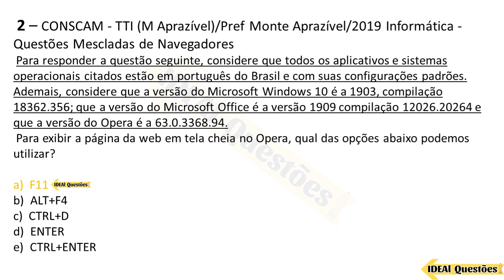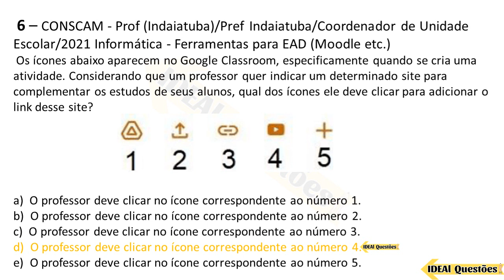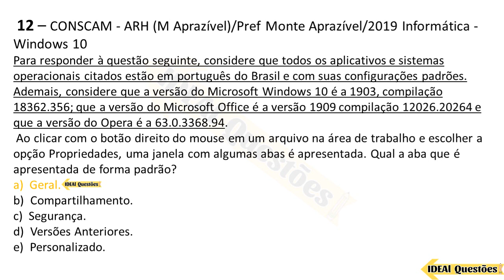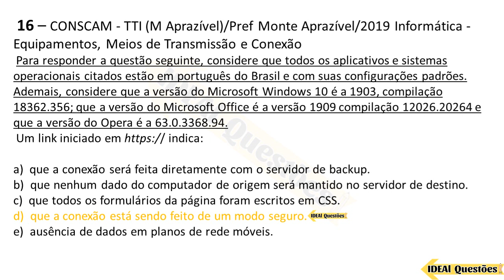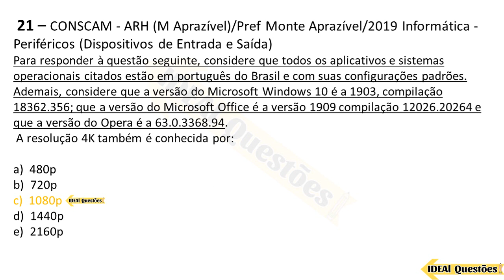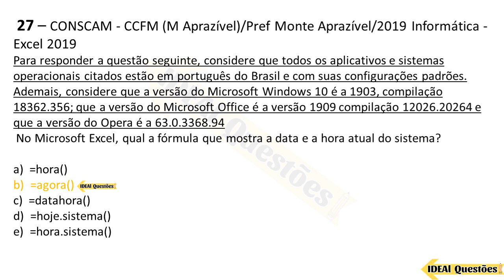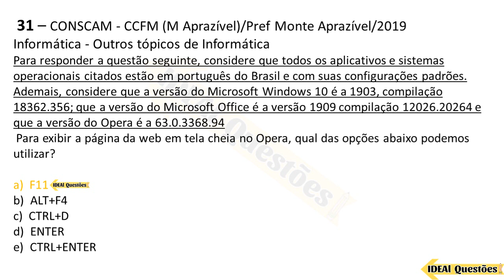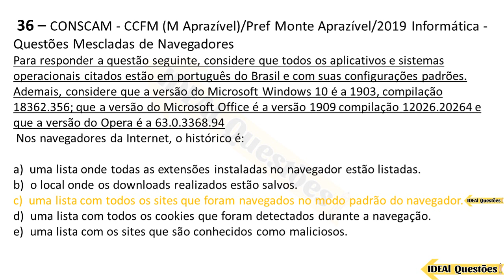SIMULADO 36 QUESTÕES DE INFORMÁTICA PARA CONCURSO PÚBLICO | BANCA CONSCAM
IDEAL Questões.

Questões De Concurso  - SIMULADO 36 QUESTÕES DE INFORMÁTICA PARA CONCURSO PÚBLICO | BANCA CONSCAM - IDEAL Questões .

CONHECIMENTOS ESPECÍFICOS  ..